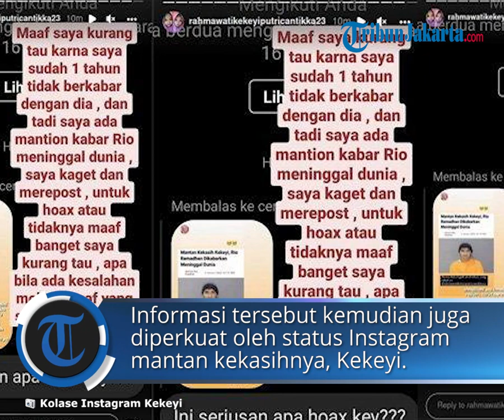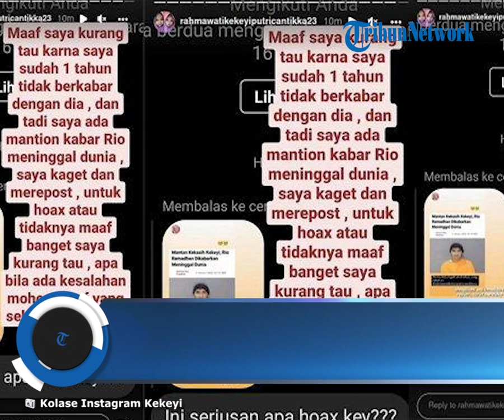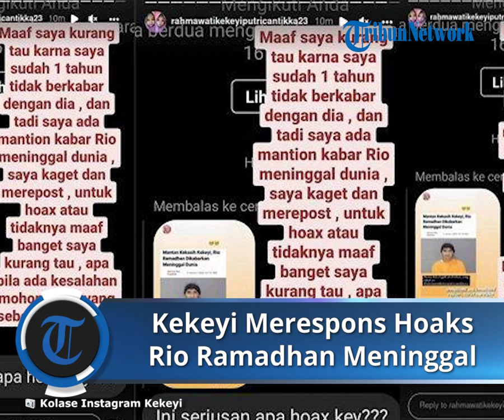Klarifikasi Rio Ramadhan Disebut Meninggal Dunia, Kekeyi Turut Merespons tentang Kabar Tersebut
TRIBUN-VIDEO.COM - Klarifikasi Rio Ramadhan disebut meninggal dunia dibantah oleh yang bersangkutan.

Kabar artis Rio Ramadhan meninggal dunia sudah beredar sejak pagi tadi pada Minggu, 2 Januari 2021.

Informasi Rio Ramadhan meninggal dunia kemudian juga diperkuat oleh status Instagram mantan kekasihnya, selebgram Kekeyi.

Setelah beberapa jam berita Rio Ramadhan meninggal dunia simpang siur, orang yang bersangkutan akhirnya buka suara.

Melalui akun pribadinya, Rio Ramadhan mengaku Instagram-nya diretas oleh seseorang yang tak dikenal.

Peretas akun tersebut kemudian membuat kegaduhan dan membenarkan soal kabar hoaks tersebut.

"Alhamdulillah, akun gue udah balik, guys. Jadi dari tadi tuh akun gue di-hack sama orang terus dia bikin berita kalau gue udah meninggal sampai dia ngebalesin DM-DM dari teman gue," kata Rio dalam klarifikasi di akun Instagramnya @riooramadhn, Minggu (2/1/2022).

Sementara, ibunda Rio Ramadhan juga membantah kabar tentang kematian anaknya kepada Kompas.com.

Lewat pesan singkatnya, ibunda Rio menjelaskan kondisi anaknya baik-baik saja.

"Hoax, akunnya di-hack. Alhamdulillah dia baik," kata sang ibu kepada Kompas.com artikel '[HOAKS] Rio Ramadhan Dikabarkan Meninggal Dunia'.

Rio Ramadhan sendiri mengaku lega karena kini akun Instagram-nya sudah kembali.

Meski demikian, sejumlah foto miliknya terlihat menghilang karena dihapus oleh si peretas.

Sementara itu, Kekeyi sebelumnya juga turut termakan berita hoaks tersebut.

Hal ini terlihat dalam unggahan Instagram Story @rahmawatikekeyiputricantikka23 pada Minggu (2/1/2022).

Kekeyi sempat mengungkapkan rasa duka cita terhadap kabar duka sang mantan.

Namun ada seorang netizen yang menyebut kabar duka tersebut hanyalah hoax.

Kekeyi pun langsung memberikan tanggapan dan meminta maaf.

Kekeyi mengaku tak bisa mengonfirmasi kabar tersebut karena sudah lama tidak berhubungan dengan Rio.

'Maaf saya kurang tau karna saya sudah 1 tahun tidak berkabar dengan dia,' tulis Kekeyi.

'Dan tadi saya ada mention kabar Rio meninggal dunia, saya kaget dan merepost,' lanjutnya.

Kekeyi pun meminta maaf karena tidak bisa memastikan kabar duka tentang Rio Ramadhan ini hoaxs atau tidak.

'Untuk hoax atau tidaknya maaf banget saya kurang tau, apa bila ada kesalahan mohon maaf yang sebesar2nya,' papar Kekeyi.

Mengutip Grid.id 'Kabar Rio Ramadhan Meninggal Dunia Disebut Hoax, Begini Tanggapan Kekeyi'.

Kekeyi dan Rio Ramadhan memang sempat menjadi sorotan karena hubungan asmara mereka.

Meski begitu, hubungan keduanya harus berakhir dan disambut Kekeyi merilis lagu kontroversial berjudul Aku Bukan Boneka.

Artikel ini telah tayang di SuryaMalang.com dengan judul Klarifikasi Rio Ramadhan Disebut Meninggal Dunia, Ternyata Hoaks, Kekeyi Minta Maaf,
Penulis: Sarah Elnyora | Editor: Adrianus Adhi